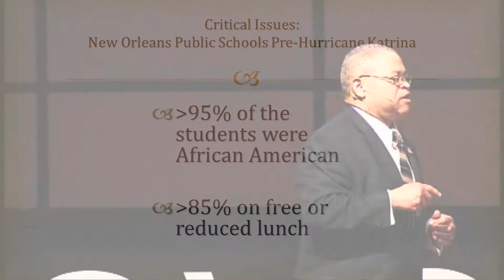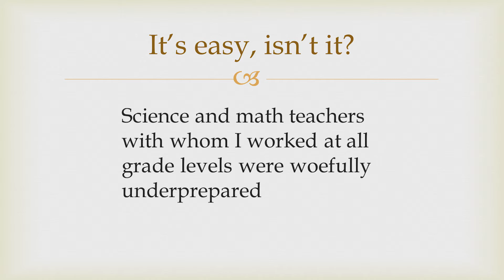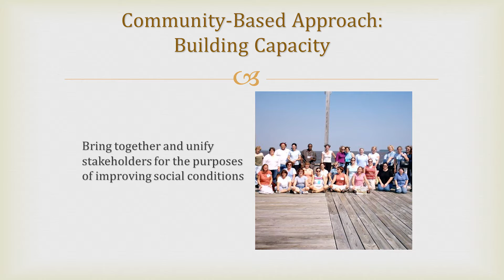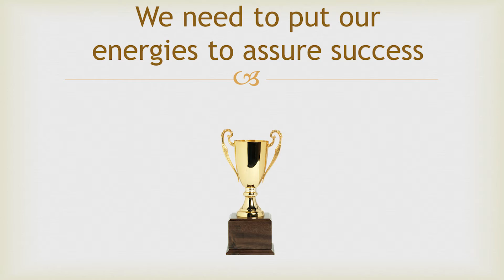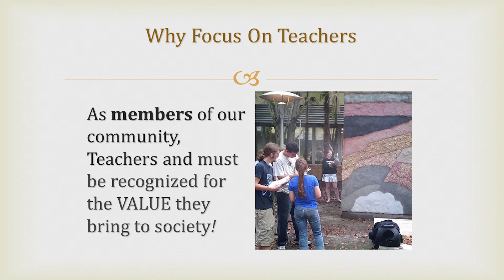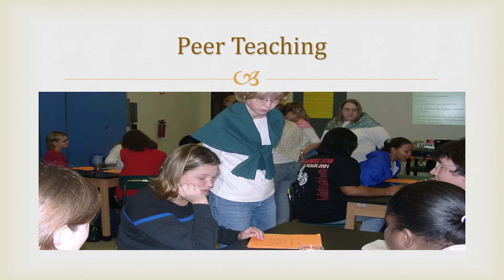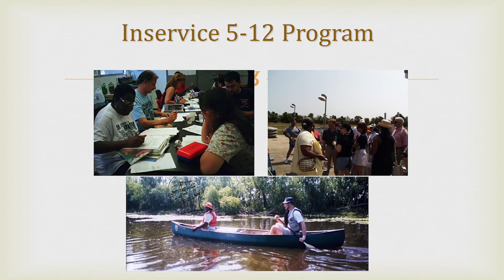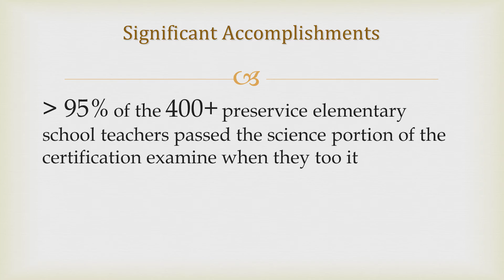It takes a community to raise a teacher | Frank Hall | TEDxSVSU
In order for students to succeed, teachers need to succeed, and the overall community can help

Dr. Frank R. Hall joined Saginaw Valley State University as Dean, College of Science Engineering & Technology in June 2015. He brings a broad set of experiences in scientific research, education, and policy; and worked in academia, federal agencies, and non-governmental organizations on STEM related issues. Prior to coming to SVSU, Frank was a member of the Working Group to define STEM for the Commonwealth of Massachusetts, working to establish a definition beyond the acronym.